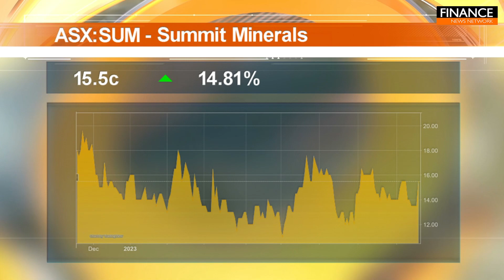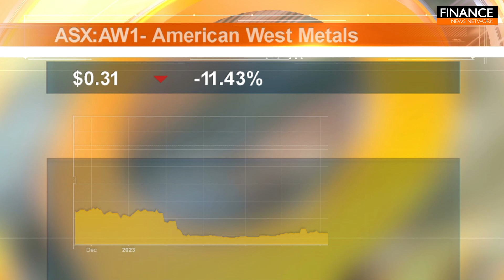Stocks of the Hour: Summit Minerals, American West Metals, Lithium Universe, Aldoro Resources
A snapshot of the stocks on the move, featuring Summit Minerals (ASX:SUM), American West Metals (ASX:AW1), Lithium Universe (ASX:LU7) and Aldoro Resources (ASX:ARN).